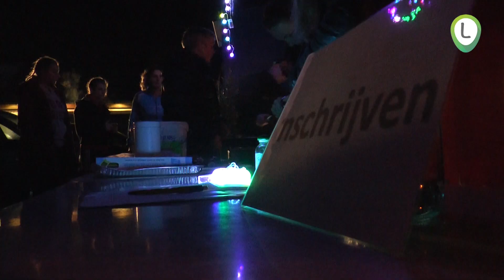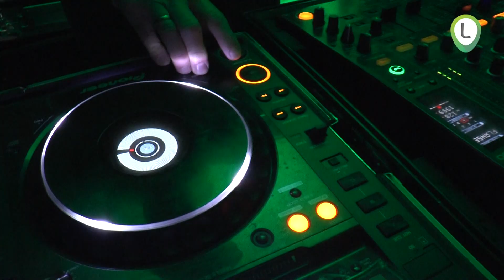Obstaclerun voor Winterchallence 2016 in Oldebroek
Voor de eerste keer vond de obstaclerun plaats in Oldebroek.
Moedige sporters trotseerden vele obstakel voor spieren voor spieren.

Presentatie: DJ Grootkarzijn
Camera:Henk Tabois